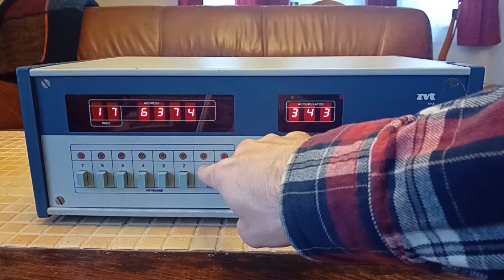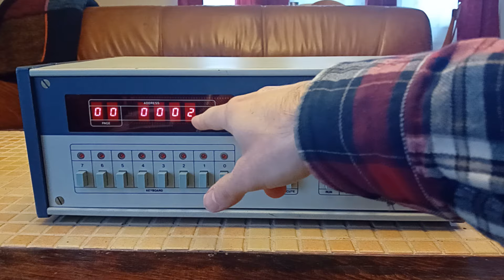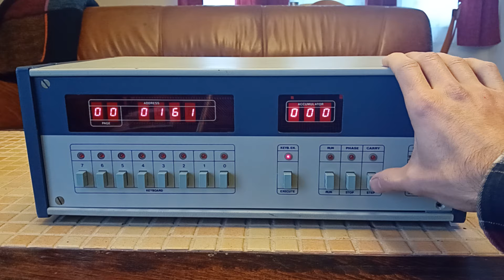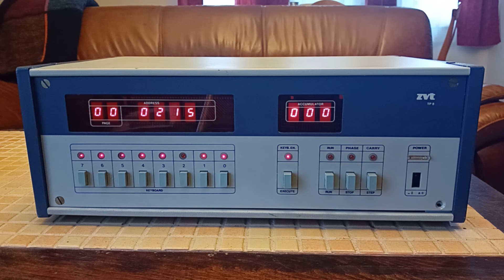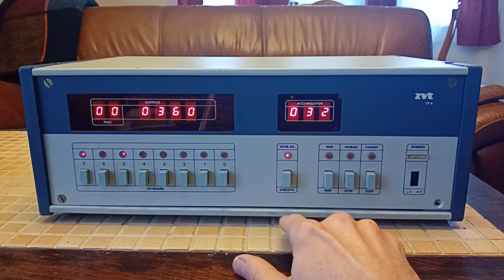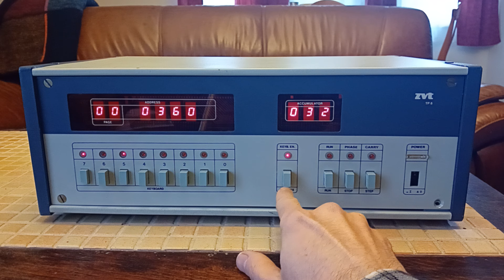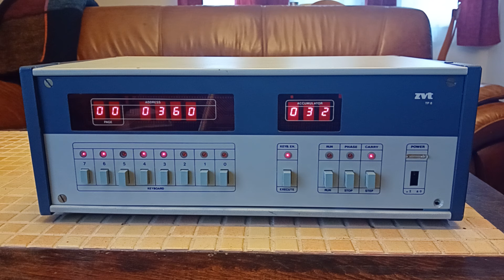Mikropočítač ZVT SPU-800 (TP8) #3: Funkce čelního panelu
Mikropočítač ZVT SPU-800 (TP8) - 3.díl
Funkce čelního panelu

Erratum: Chyba s hodnotou 360 vznikla tak, ze jsem omylem vlozil spatnou instrukci "LSP 0, 0360". To je okamzik, kdy si uvedomim, ze mam zadane 1111000 misto 0111000, cimz ctu vlastne adresu 0360 (0xF0) misto puvodni 06. SPUcko je tedy funkcnejsi nez ja, chyba mezi klavesnici a zidli.

Kapitoly:
00:00 Intro
00:54 Popis celniho panelu
04:00 Funkce single step
05:34 Rezim RUN
06:15 Zadavani instrukci
12:18 Zaver